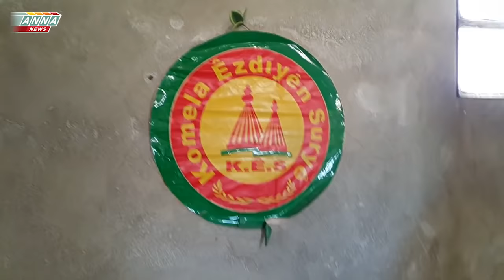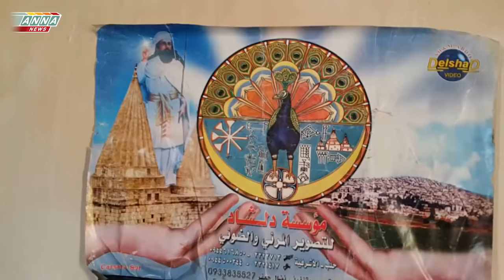Rojava Kurdistan Syria Field Report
Rojava Kurdistan Syria Field Report by ANNA News uploaded April-May 2016, translated and subtitled by Yelizar Benyavskiy